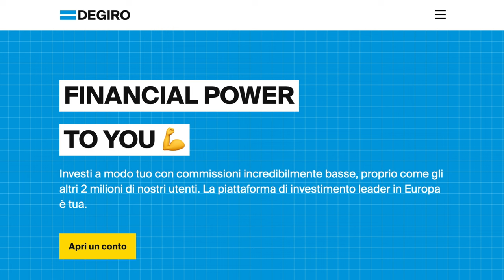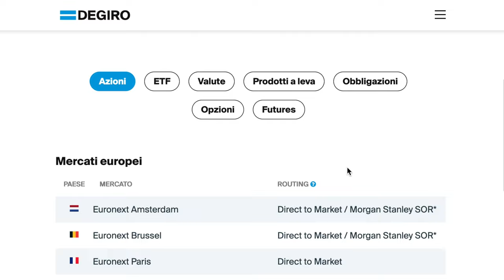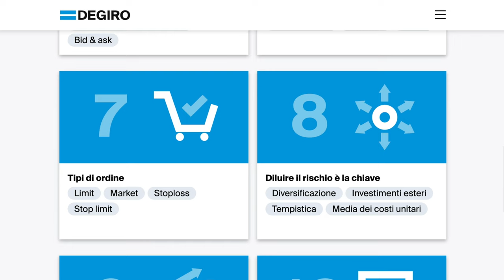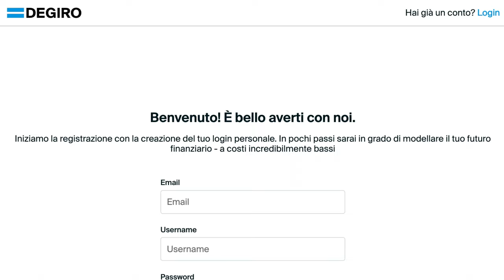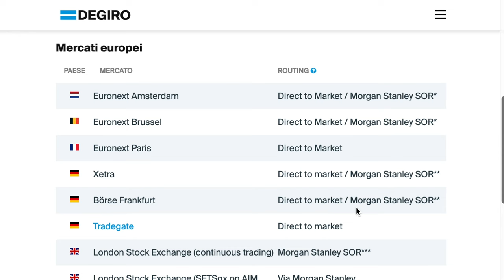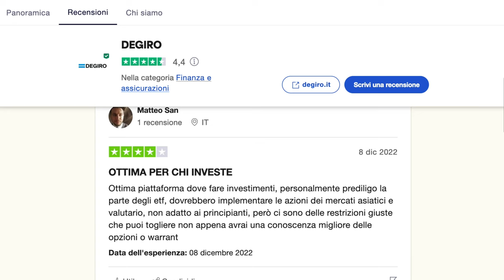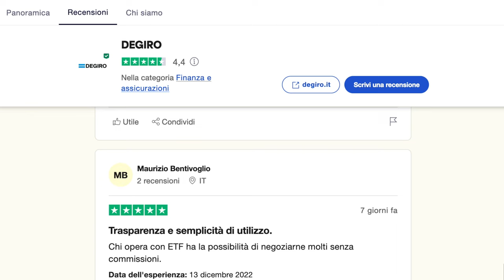Degiro Recensione: Come Funziona, Tasse e Opinioni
Attenzione: investire comporta un rischio di perdita.

Indice dei contenuti:
00:00 Intro
00:55 Recensione Degiro: Cos'è?
02:30 Caratteristiche Degiro
02:52 Degiro è Sicuro?
03:39 Vantaggi
04:15 Accademia dell'Investitore Degiro
05:07 Degiro Come Funziona?
06:47 Degiro Tasse
07:20 Opinioni Degiro